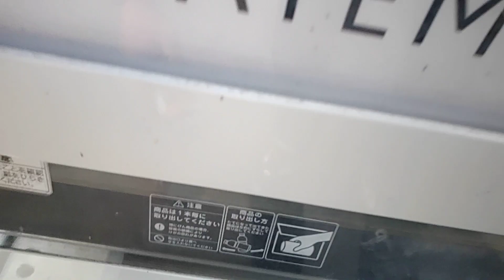サントリーの自販機でボスとろけるカフェオレを購入。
2022年10月06日(木)動画撮影

サントリーの自販機でとろけるカフェオレを購入する動画です。